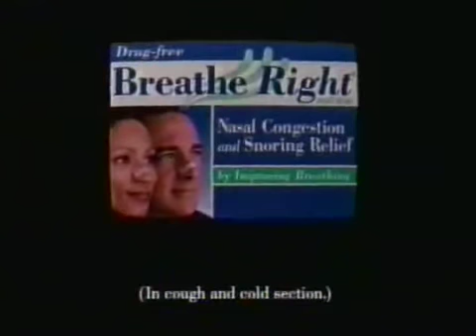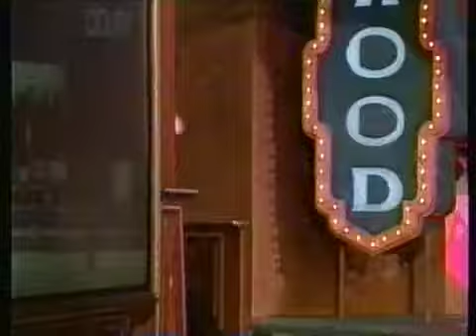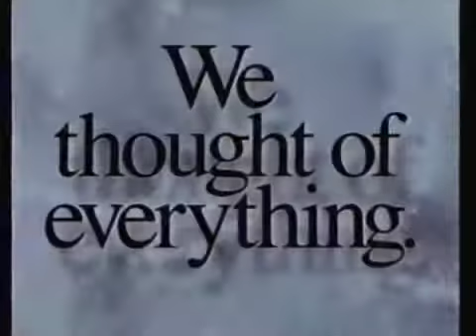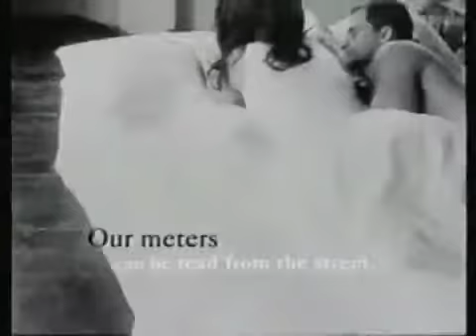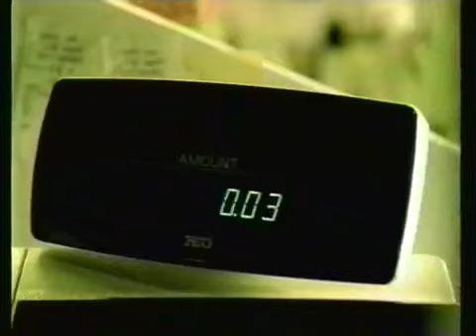WRC/NBC commercials, 2/8/1999 part 4